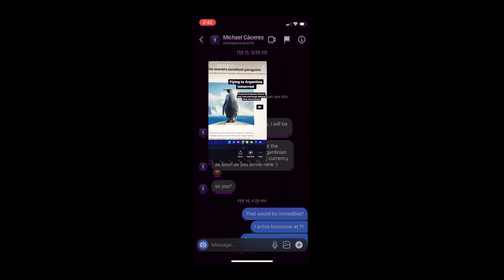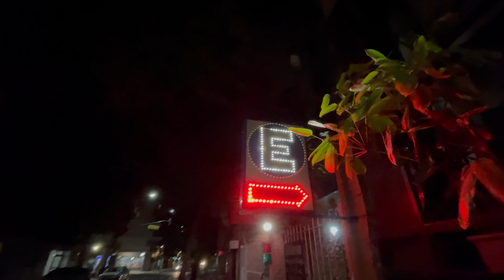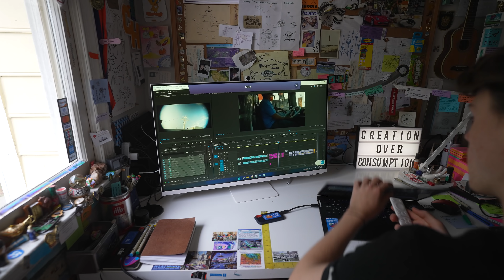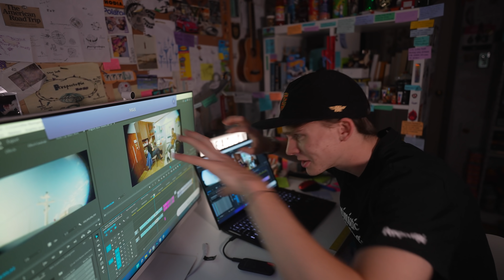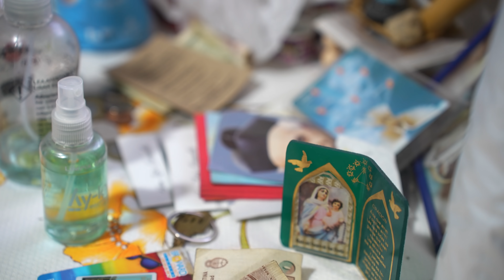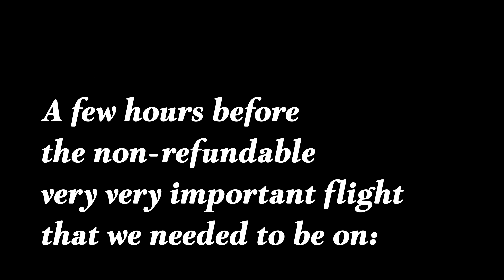A Story About Friendship and Loss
🌐 Join the Perspectopia discord community!

(I will try to include anything you send in future videos- thank you in advance!)
Max Reisinger
1500 W Main St Unit 1454

ヅ
Current Sub count: 501,238